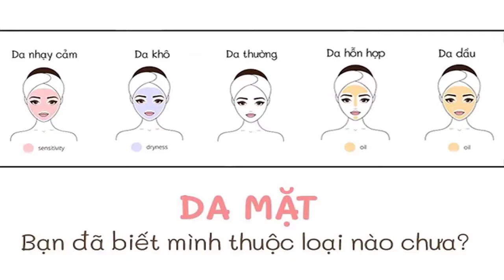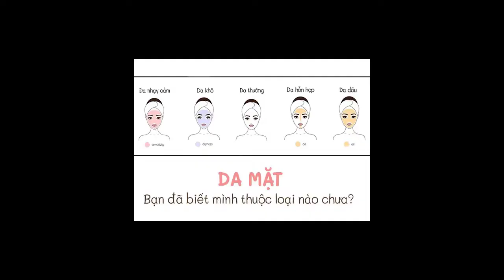Cách Nhận Biết Phân Biệt Các Loại Da Và Cách Chăm Sóc Da Mặt Đúng Cách Cho Từng Loại Da - Skincare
Các Nhận Biết Phân Biệt Các Loại Da Và Cách Chăm Sóc Da Mặt Đúng Cách Cho Từng Loại Da
Mọi người cũng đừng quên ấn vào quả chuông để nhận thông báo mới nhất khi Hali ra video mới nha. Cảm ơn tất cả mọi người. Love you all! ♡ ♡ ♡
Các bạn có thể dễ dàng tìm thấy channel Hali Beauty bằng các keyword sau: